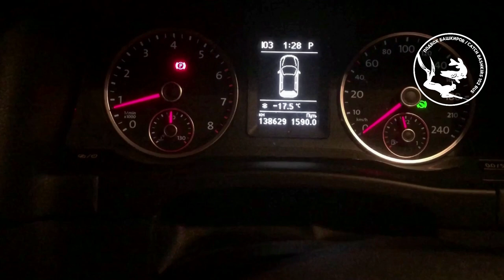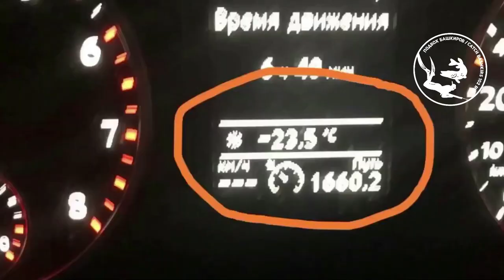Подводная охота на щуку.Павловском водохранилище. Река Уфимка. Подводная охота в Башкирии.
Приветствую всех гостей моего канала! В этом видео вы увидите мою подводную охоту на Павловском водохранилище. Немного не повезло мне, как зашел в воду начало травить ружьё, из-за этого упустил хорошую щуку! Принял решение подождать пацанов на берегу, и потом взять ружьё! В общем не зря ждал, взял хороших щук, кстати моя первая охота с ружьём Салвимар 55.
Группы Vk
Подводная охота Республики Башкортостан
Всем буду рад😎.